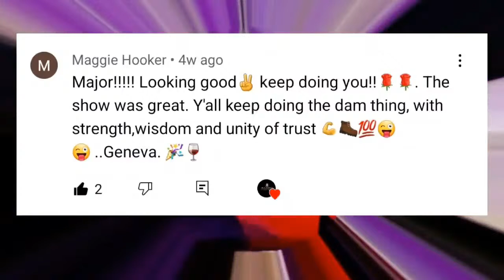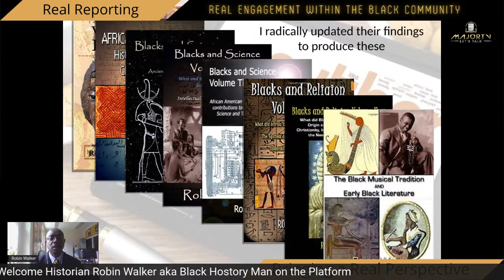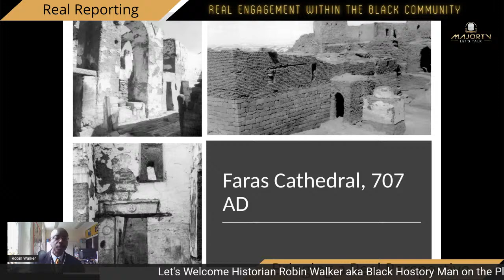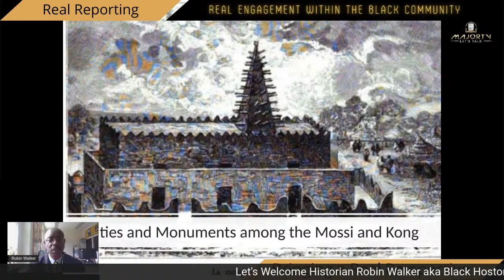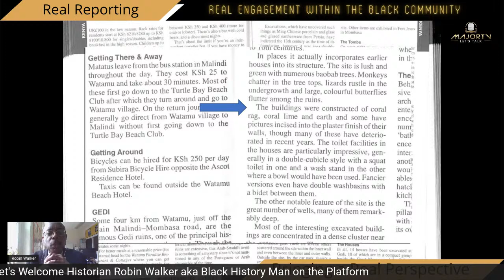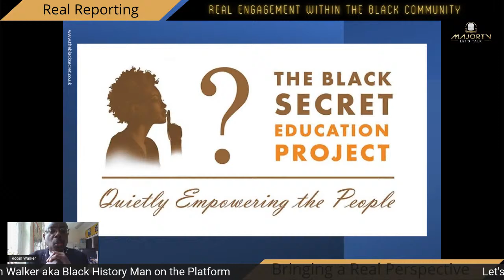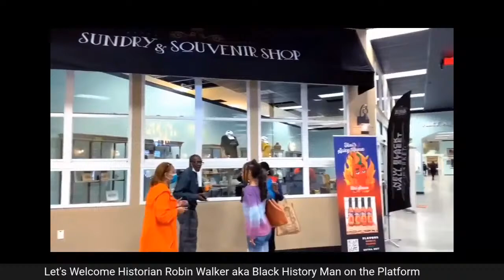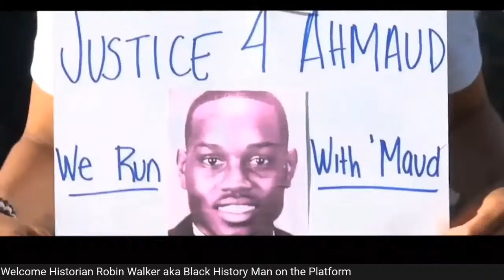Let's Welcome Historian Robin Walker to the Platform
Join me live as we welcome Historian Robin Walker aka Black History Man to the platform. Robin is a renowned Black Historian in the UK who has  done many lectures, interviews, and has authored several successful books.
Let's learn, grow, and build with Robin. Please have questions and please participate in this educational experience.
Tune-in live for another great show!

Books by Robin Walker:
When We Ruled: The Ancient and Mediaeval History of Black Civilisations Understanding the Book of the Dead
The Rise and Fall of Black Wall Street (Reklaw Education Lecture Series Book 4)
The Mysterious Sciences of the Great Pyramid (Reklaw Education Lecture Series Book 3)
Intellectual Life and Legacy of Timbuktu (Reklaw Education Lecture Series Book 1)
If you want to learn Early African History START HERE (Reklaw Education Lecture Series Book 9)
Black Economic Empowerment: Create Your Own Plan to Build Great Wealth (Reklaw Education Lecture Series Book 2)
The Black Musical Tradition (Reklaw Education Lecture Series Book 7)
The Equinox and the Real Story behind Easter (Reklaw Education Lecture Series Book 5)
30 BLACK HISTORY ICONS: 500 Years of Global Black Influencers - UK, USA, Europe, the Caribbean, and India: 30 Hours of Teaching and Learning Material for Parents and Teachers of High School Students
African American Contributions to Science and Technology (Reklaw Education Lecture Series Book 12)